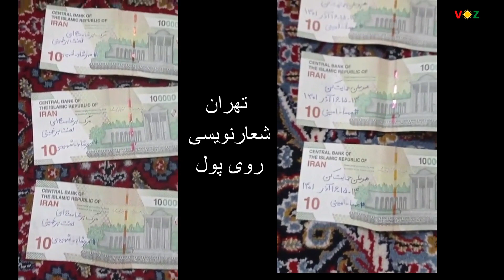١٥ آذر، اعتصابات در ایران